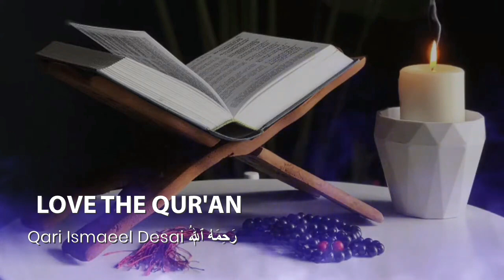Love the Qur'an! - Qari Ismaeel Desai